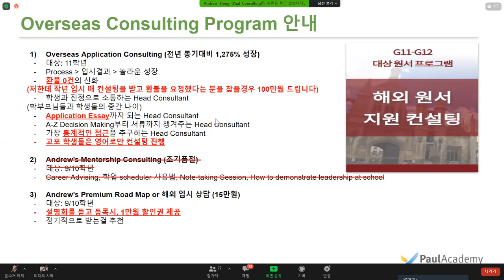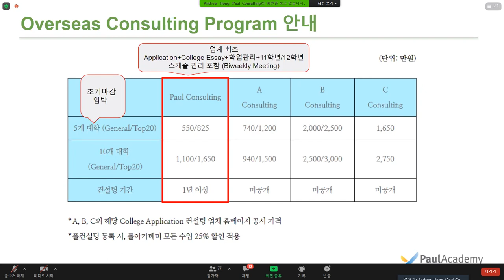21년 4월 23일 미국대학 입시결과 분석 설명회 (4) 폴컨설팅 프로그램 소개